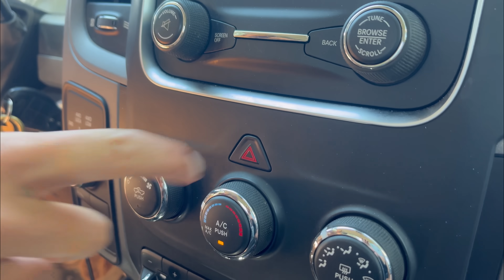A Day in the Life: tackling tricky firewood delivery